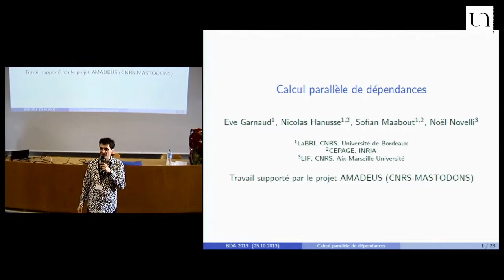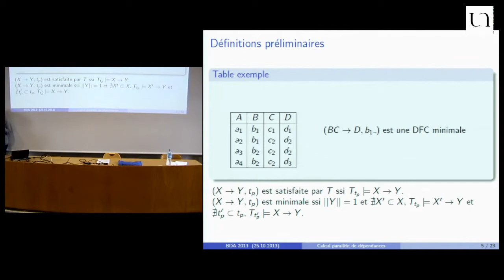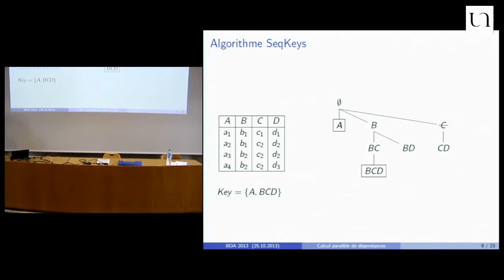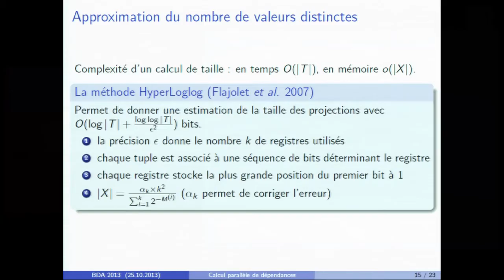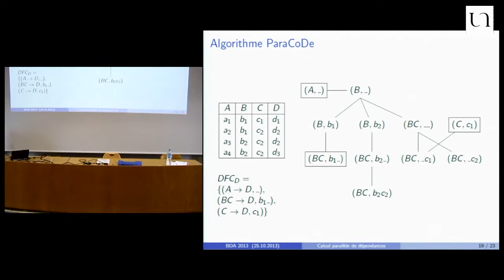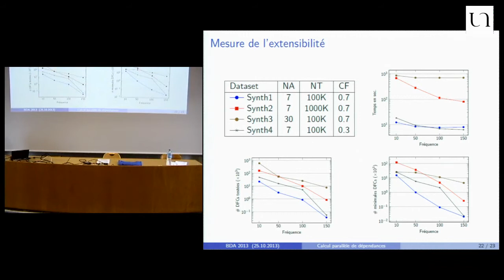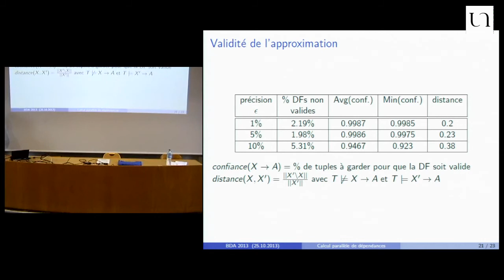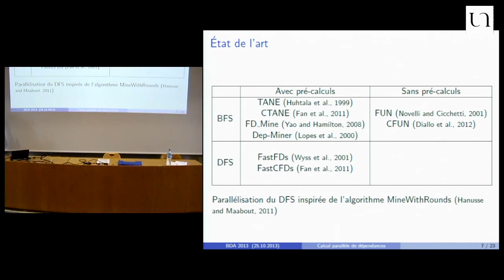Session 7 - Dépendances de données (iii) - BDA2013 - Univ.Nantes/LINA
Maximal Set of XML Functional Dependencies over Multiple Systems Joshua Amavi and Mirian Halfeld Ferrari